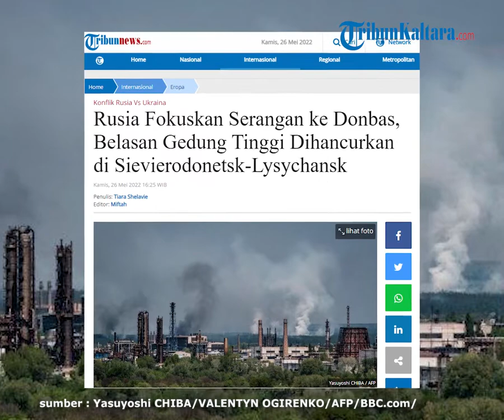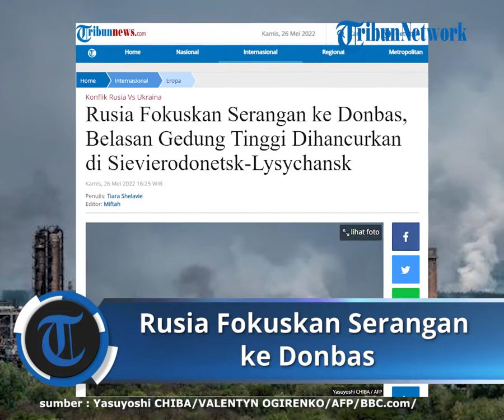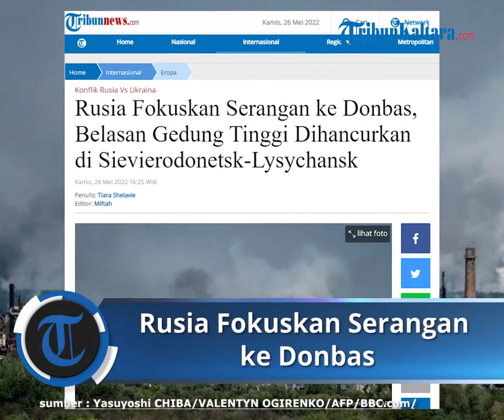Rusia Fokuskan Serangan ke Donbas, Belasan Gedung Tinggi Dihancurkan di Sievierodonetsk-Lysychansk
TRIBUNNEWS.COM - Rusia menembaki lebih dari 40 kota di wilayah Donbas, timur Ukraina, menghancurkan belasan bangunan tinggi, kata pihak berwenang pada Kamis (26/5/2022), Reuters melaporkan.

Setelah gagal merebut ibu kota Ukraina Kyiv maupun kota keduanya, Kharkiv, Rusia berusaha merebut kendali penuh atas Donbas atas nama separatis.

Kawasan industri itu terdiri dari provinsi Luhansk dan Donetsk.

Rusia mengerahkan ribuan tentara ke wilayah itu, menyerang dari tiga sisi dalam upaya untuk mengepung pasukan Ukraina yang bertahan di kota kembar Sievierodonetsk dan Lysychansk.

Kejatuhan kota-kota itu akan membuat seluruh provinsi Luhansk berada di bawah kendali Rusia, tujuan utama perang Kremlin.

"Semuanya sekarang difokuskan pada Donbas," kata penasihat kementerian dalam negeri Ukraina Vadym Denisenko dalam konferensi pers.

Ia mengatakan situasinya sangat tegang ketika 25 kelompok taktis batalyon Rusia berusaha mengepung pasukan Ukraina.

Satuan Tugas Gabungan angkatan bersenjata Ukraina mengatakan Rusia telah menembaki lebih dari 40 kota di wilayah itu, menghancurkan atau merusak 47 situs sipil, termasuk 38 rumah dan sebuah sekolah.

"Akibat penembakan ini, lima warga sipil tewas dan 12 terluka," katanya di Facebook.

Ia menyebut bahwa 10 serangan Rusia telah berhasil dihalau, empat tank dan empat drone dihancurkan, dan 62 tentara musuh tewas.

Kantor Presiden Ukraina Volodymyr Zelenskiy mengatakan 11 gedung tinggi di Sievierodonetsk dan 8 di Lysychansk telah dihancurkan.

Zelenskiy mengatakan pasukan Rusia jauh melebihi jumlah pasukan Ukraina di beberapa bagian timur.

Kyiv juga telah gagal untuk mengatur pertukaran tahanan dengan Moskow.

413 Warga Sipil Terbunuh di Donetsk

Sementara itu, seperti dilansir Al Jazeera, gubernur Donetsk mengatakan setidaknya 431 warga sipil telah tewas dan 1.168 terluka di wilayah tersebut sejak awal invasi Rusia.

Namun ia mengatakan jumlah korban di Mariupol dan kota Volnovakha saat ini tidak diketahui.

"Angkatan bersenjata Rusia membunuh dan menghancurkan infrastruktur sipil permukiman Donetsk, menyebabkan ratusan ribu orang kehilangan tempat tinggal," kata Pavlo Kyrylenko di Telegram.

Pada hari Rabu (25/5/2022), seorang penasihat walikota Mariupol mengatakan bahwa pejabat kota memperkirakan setidaknya 22.000 warga sipil telah tewas dalam tiga bulan invasi Rusia.

Peristiwa Lainnya

Mengutip The Guardian, ini perkembangan lainnya seputar invasi Rusia di Ukraina.

- Menteri Luar Negeri Ukraina, Dmytro Kuleba, menyebut NATO tidak melakukan apa-apa dalam menghadapi invasi Rusia ke negaranya.

Berbicara di Forum Ekonomi Dunia di Davos, Kuleba memuji Uni Eropa atas keputusan "revolusioner" untuk mendukung Kyiv tetapi mengatakan aliansi militer NATO telah "benar-benar terkesampingkan".

- Ukraina kembali meminta lebih banyak senjata, termasuk beberapa sistem peluncuran roket untuk menandingi daya tembak Rusia.

"Kami membutuhkan bantuan kepada mitra kami - terutama, senjata untuk Ukraina. Bantuan penuh, tanpa pengecualian, tanpa batas, cukup untuk menang," kata Presiden Volodymyr Zelenskiy dalam pidato nasionalnya.

Kuleba menambahkan, negaranya sangat membutuhkan beberapa sistem peluncuran roket untuk menandingi daya tembak Rusia.

- Zelenskiy menolak gagasan bahwa negaranya harus menyerahkan wilayah untuk berdamai dengan Rusia.

"Tajuk rencana mulai muncul di beberapa media barat yang menyatakan bahwa Ukraina harus menerima apa yang disebut 'kompromi sulit' dengan menyerahkan wilayah sebagai imbalan perdamaian," katanya dalam pidato Rabu malam.

Mereka yang menyarankan Ukraina untuk menyerahkan wilayah, gagal melihat orang-orang biasa, yang benar-benar tinggal di wilayah yang mereka usulkan untuk ditukar dengan ilusi perdamaian.

Penasihat presiden Oleksiy Arestovych menambahkan, "Tidak ada yang akan memperdagangkan satu gram kedaulatan kami atau satu milimeter pun wilayah kami."

"Anak-anak kami sekarat, tentara dihancurkan oleh peluru, dan mereka menyuruh kami mengorbankan wilayah."

"Enyah lah. Itu tidak akan pernah terjadi."

- Kementerian luar negeri Ukraina mengatakan rencana Moskow untuk menyederhanakan proses penyerahan kewarganegaraan Rusia kepada penduduk wilayah Ukraina yang diduduki Rusia merupakan pelanggaran hukum internasional.

Pernyataan kementerian itu muncul setelah presiden Rusia, Vladimir Putin, menandatangani dekrit yang dapat menyederhanakan proses penyerahan kewarganegaraan Rusia kepada penduduk wilayah Kherson dan Zaporizhzhia yang kini diduduki Rusia di Ukraina.

(Tribunnews.com, Tiara Shelavie)

Artikel ini telah tayang di Tribunnews.com dengan judul Rusia Fokuskan Serangan ke Donbas, Belasan Gedung Tinggi Dihancurkan di Sievierodonetsk-Lysychansk,
Editor: Miftah